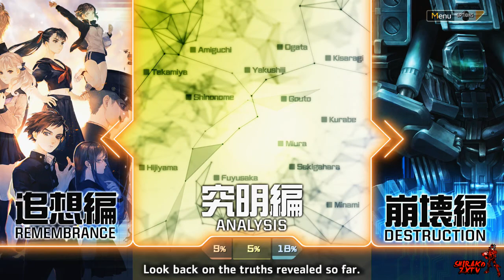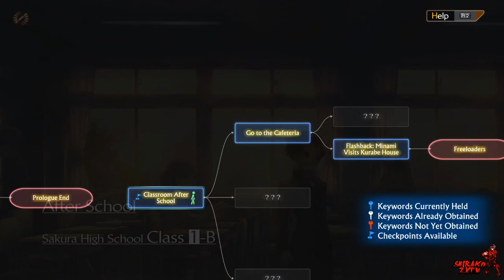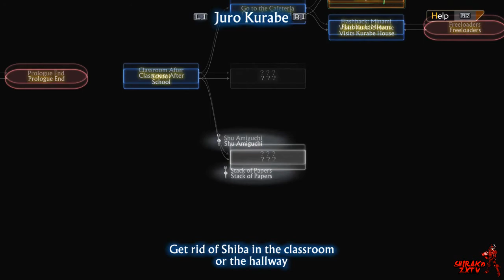[Blind Let's Play] 13 Sentinels: Aegis Rim EP 9: Freeloaders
*READ DESCRIPTION*
Welcome to the newest series on the channel. 13 Sentinels: Aegis Rim. If you are familiar with this series feel free to watch.

Twitter.com/ShirakoZXTV